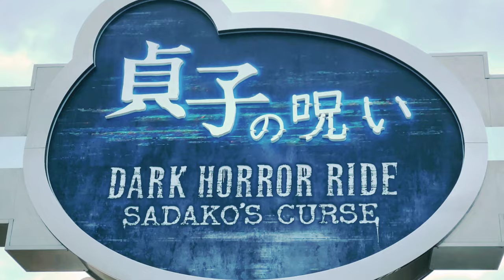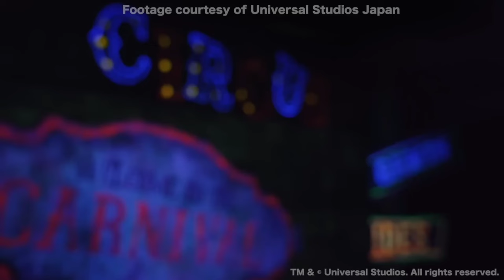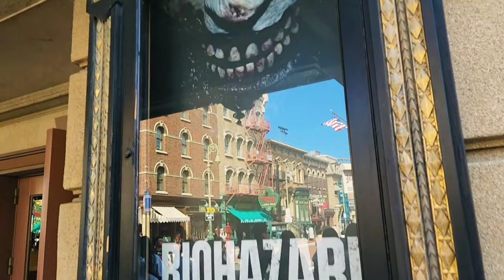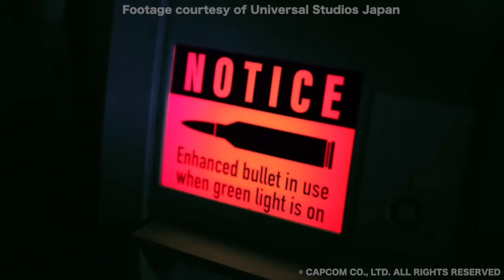Top 5 Halloween Horror Nights Japan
Se acabaron las vacaciones, y nuestro primer video es este TOP 5 de las mejores atracciones de horror en Unviersal Studios Japón.